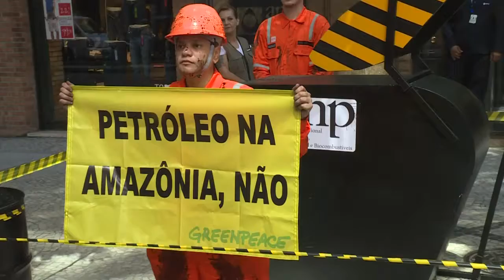Greenpeace Protest To Stop Oil And Gas Exploration In Amazonia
December 13, 2018 - Greenpeace Brazil protests to demand the National Agency of Petroleum, Natural Gas and Biofuels (ANP) suspend its sale of eighty lots in the Amazonia for gas and oil exploration. Some of the areas are very close to protected reserves such as Taruma and Uatuma, the coral reef of the Amazonia as well as indigenous populations, such as the Maragua.